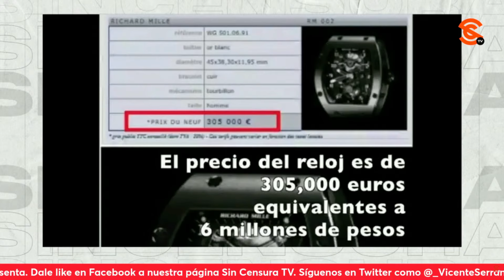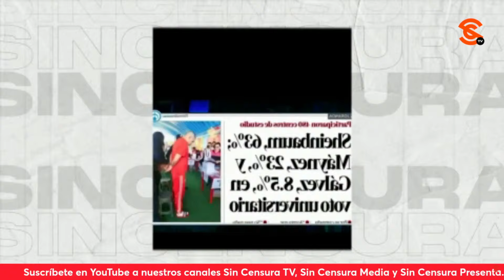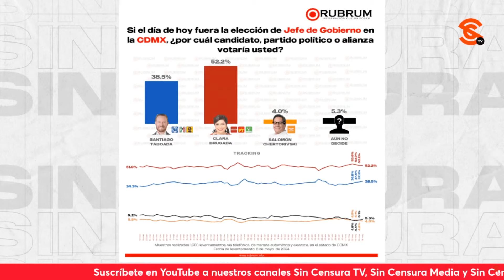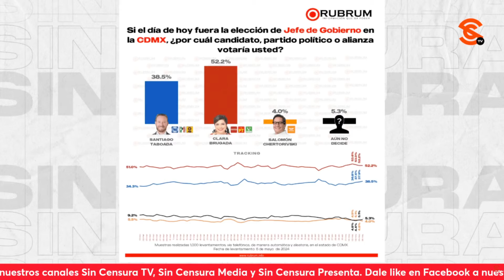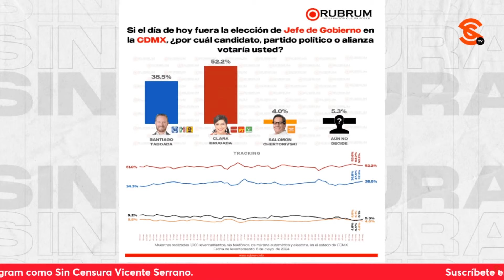MANUEL IBARRA MANDA CONSEJO A XÓCHITL PARA NO PERDER VOTOS: ¡CIERRE LA BOCA HASTA EL 2 DE JUNIO!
Luego de que la candidata opositora Xóchitl Gálvez demostrara una vez más que no tiene ni idea de conceptos básicos y la volvió a regar, ahora diciendo que se sabe “los cinco continentes de las capitales del mundo”, el periodista independiente y “Martillo de los Fachos” Manuel Ibarra le mandó un importante consejo para que no pierda más votos: Cerrar la boca hasta el 2 de junio…